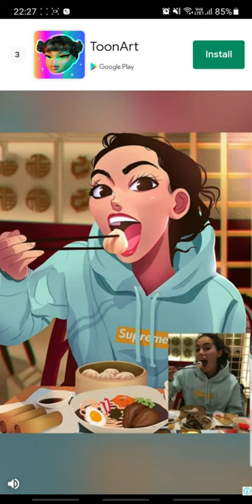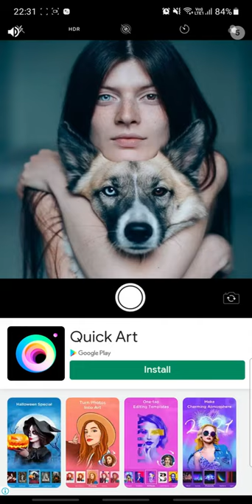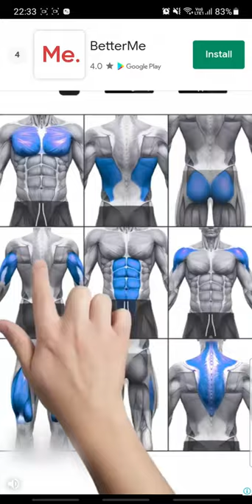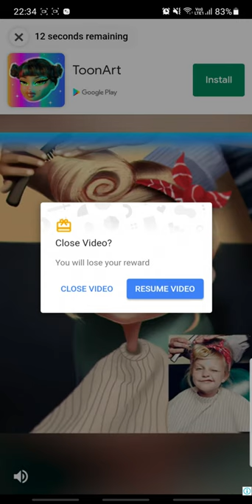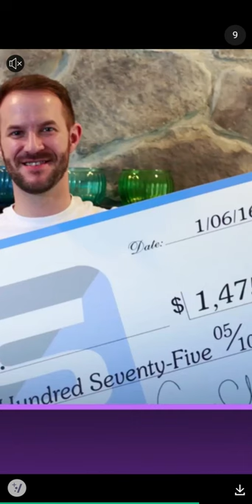3 NEW App Store Games Review - Text or DIE, Canvas RUN, String PULL Best Free Mobile Games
3 FREE TRENDING App Store Games Review  - Text or DIE, Canvas RUN, String PULL

✪ Hey everyone! In this video I review the ad ridden games Text or Die, Canvas Run and String Pull! Check out to see if they're worth playing!

▼ TEXT OR DIE!  - The longest answer wins! Answer each question with the longest answer you can think of to build your tower and escape the rising waters!

CANVAS RUN - Make your way through level by creating bigger canvas! Slide easy-to-learn controls with addictive gameplay mechanic!

STRING PULL - String Pull art is so pretty and it's really simple to paint art masterpieces! We know what you are thinking: I Can Paint! Yes, we know, but this game takes...

Beyond the video I am Superfly Gaming! Hello, I make commentary for lots of games and play games what I call Superfly Style. I have a hashtag for this at SuperflyStyle If you click that it will search videos made just by me!

Thank you for clicking on my videos!

Superfly Gaming.

Playing games